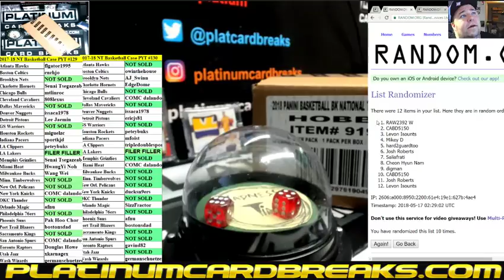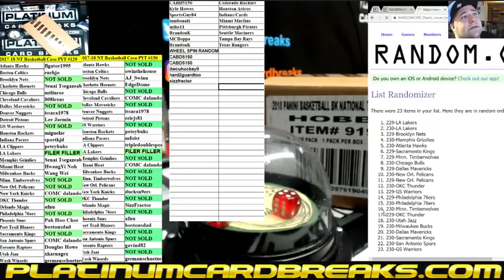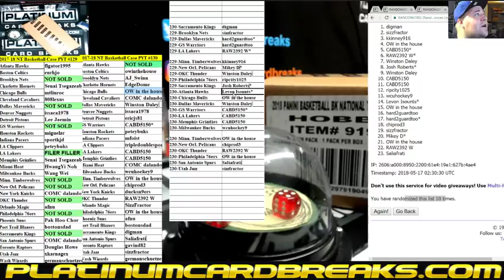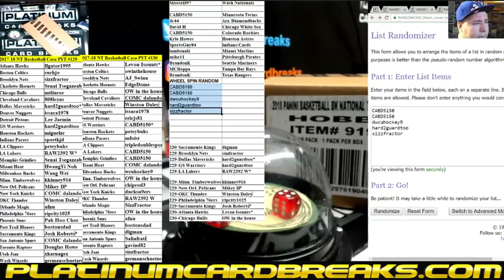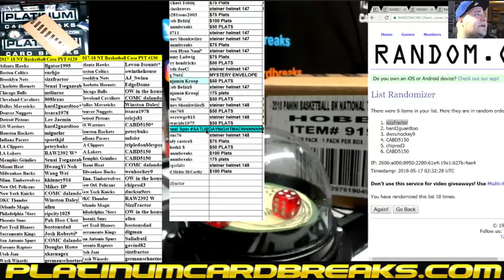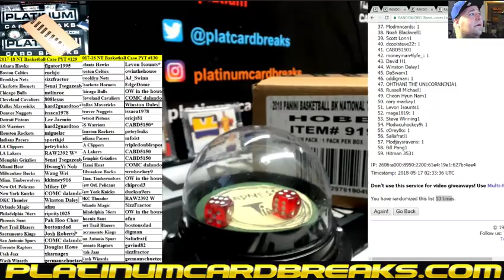2017 18 NT Basketball Case PYT #129 130 Filler